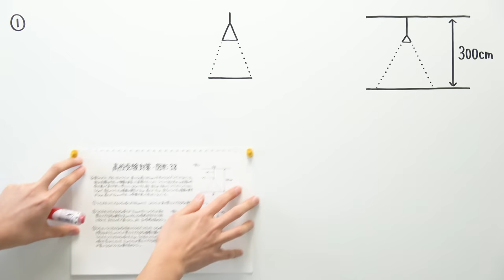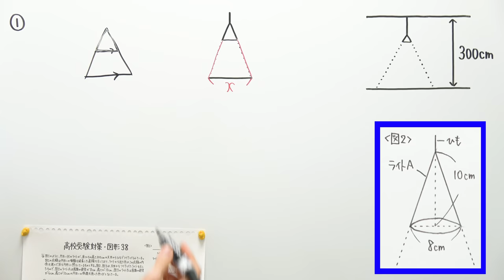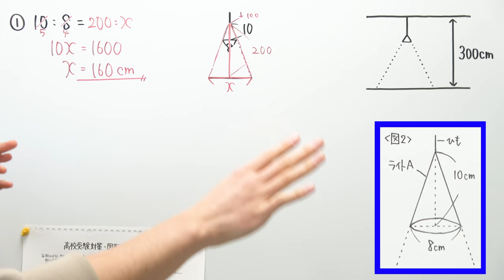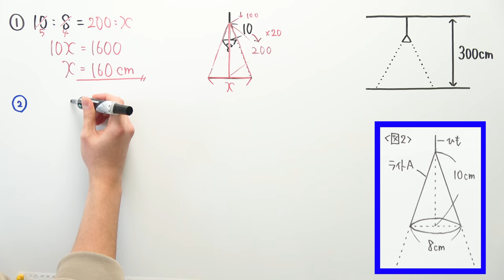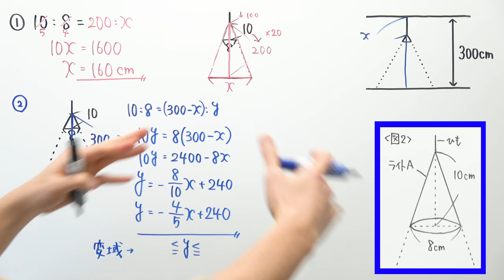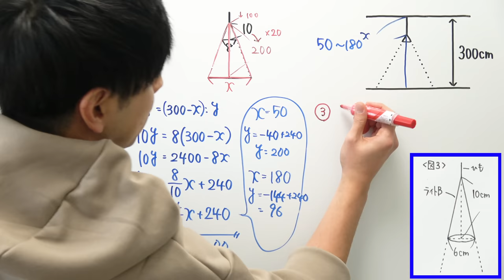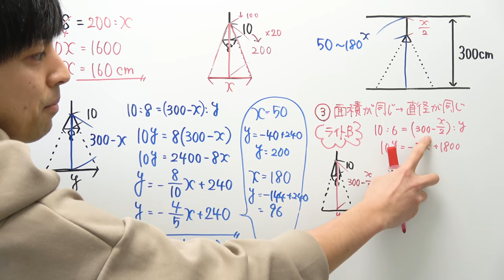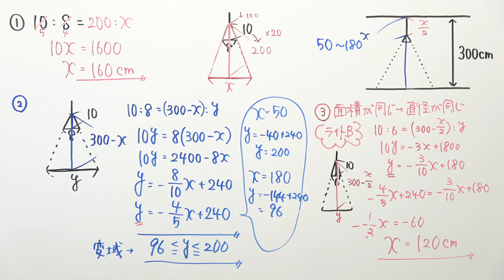【高校受験対策/数学】図形38